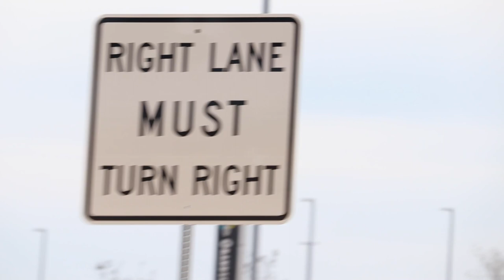IS THAT A BAC MONO?!?!? | DTX Photo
Another car meet in the great state of Texas, specifically Dallas. We got a Ford GT, BAC mono, and a SVJ.

Follow @dtx_photo_ig on Instagram and  @dallasphoto TikTok for more content.